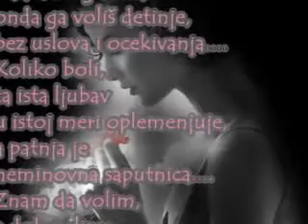My Video 11/15/11